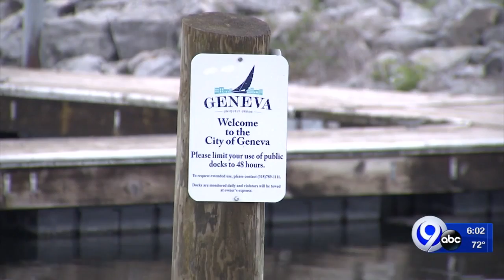Expert Provides Boating Tips That Could Save Your Life (July 2021)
Syracuse, NY, July 2, 2021 - Many Central New Yorkers are gearing up to spend time on the water this weekend.

There will also be a lot of boating newcomers, after boat sales skyrocketed in the last year.

Dave White, New York Sea Grant's Coastal Recreation and Tourism Specialist, spends most of his time educating everybody about how to stay safe on the water.

According to White, it starts before leaving the boat launch.

“It’s just like getting ready to go on a road trip you got the snacks, you got the water you have all the gear you want to have on board and that’s just going to make it a great trip you’re not going to have to worry about it and you’re prepared if something does go wrong,” White said.

The most important items you need before heading out on the water are life jackets for everybody on board. It could be something as simple as inflatable life jackets that you can find at your local boating store.

White said it’s also important to have a whistle attached to them or some kind of sound-producing device to call for help in an emergency. He also said boaters should always keep their eyes on the sky.

“It’s really watching for the wind, if you start to feel that wind picking up, depending on what body of water you’re on because it’s really going to start that wave action and depending on the size of the boat you’re on you make it into an unsafe situation,” says New York Sea Grant's Dave White.

“Ninety percent of the time it doesn’t go wrong, so plan for the 10 percent and enjoy the 90 percent while you’re out on these great waterways,” said White.

To learn more about boating safety or to sign up for boating safety courses, visit New York State Parks and Recreation’s Safety Courses web

White's NYSG "Boating and Marine Trades" content can be found He also has information on Great Lakes shipwrecks